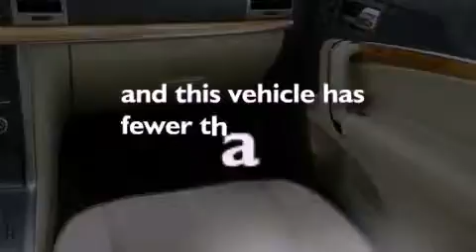2011 LINCOLN MKZ Longwood FL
We have been honored to serve the Longwood  FL area , we promise that your experience at our dealership will exceed your expectations !

 Year : 2011
 Make : LINCOLN
 Model : MKZ
 Engine : 3.5L V6 24V MPFI DOHC
 Trans . : 6-SPEED AUTOMATIC

 Miles : 19,636

 Stock : PL760306

 3505 N. US Highway 17-92